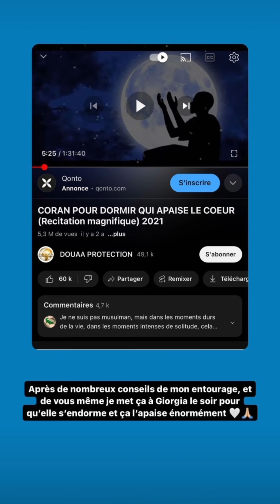Giuseppa & Paga - 24 Septembre 2023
Les aventures de Giuseppa et Paga pendant la journée du 24 Septembre 2023.